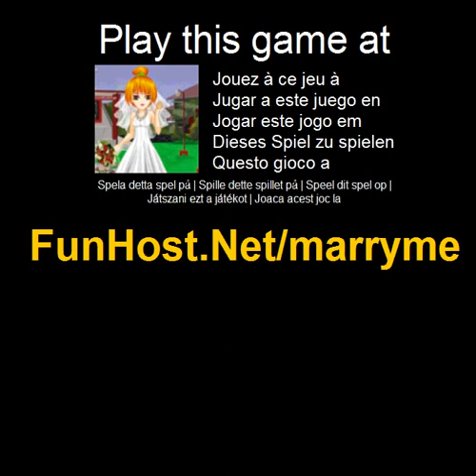Te casatoresti cu mine - joc Video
La Dress up aceasta fata cu costume de mireasa si accesorii la moda sa aiba o distractie dress up joc!. Dress up aceasta fata cu costume de mireasa si accesorii la moda sa aiba o distractie dress up joc!. Joaca acest joc video la Joc - www - Facebook - Twitter - YouTube